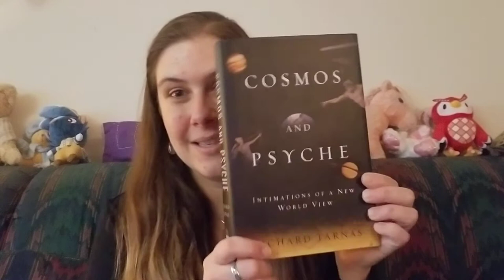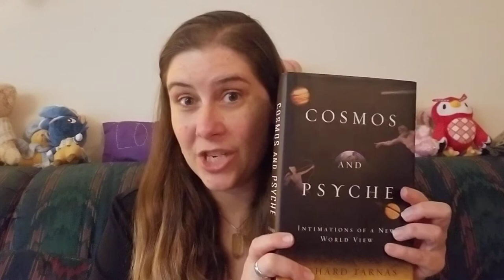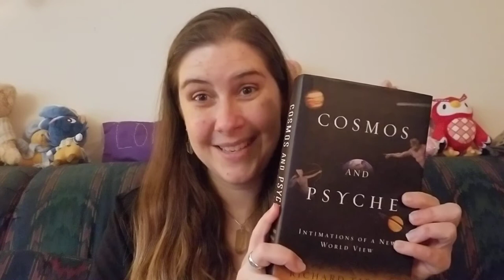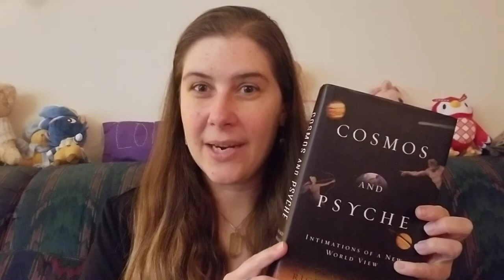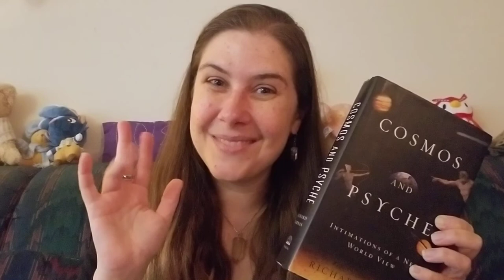Read with Me! Cosmos and Psyche by Richard Tarnas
Would you like to dig deeper, with me and some friends, and read Cosmos and Psyche together?  It’s a deep and comprehensive read, yes, but open to both astrologers (like me) and complete beginners!  No prior knowledge necessary, just the willingness to dig in.

The book is available in hardcover/softcover, Kindle AND Audible editions!

And if you’re curious to check out the upcoming docu-series, based on Tarnas’ work, check out